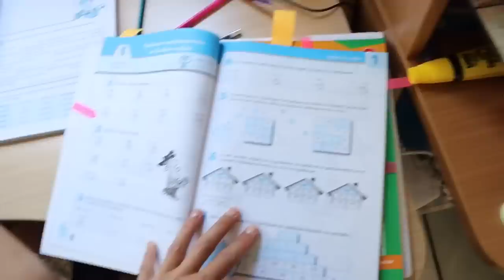Δεν μπορώ να πω ΟΧΙ όλη μέρα στην μαμά μου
Γεια σας παιδιά είμαι η Σοφία. Είμαι 10 χρονών.  Σήμερα θα σας δείξω ένα βίντεο :